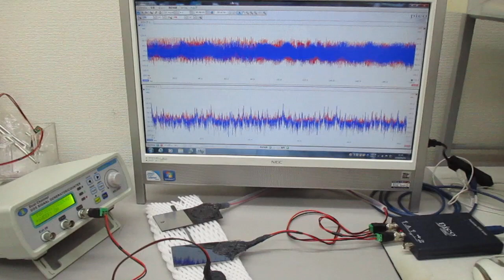オリジナル超音波発振制御プローブの製造技術（特性テスト）